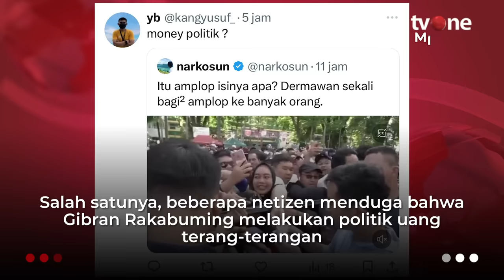Momen Gibran Rakabuming Bagi-Bagikan Angpau, Begini Isinya | tvOne Minute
tvOne Minute, - Momen Gibran Rakabuming Bagi-Bagikan Angpau, Begini Isinya | tvOne Minute

Sebuah potongan cuplikan viral di media sosial bernarasikan cawapres Gibran Rakabuming Raka sedang membagi-bagikan amplop berisi uang kepada warga yang menghadiri acara Jalan Sehat Satu Putaran di Makassar pada Sabtu (25/11).

Potongan cuplikan itu diunggah oleh akun X @narkosun yang telah mendapatkan views sebanyak 77 ribu. Kira-kira apakah yang dibagikan oleh cawapres pasangan Prabowo Subianto ini? Simak selengkapnya di video berikut ini. (SN01) (AHM01)

TM01